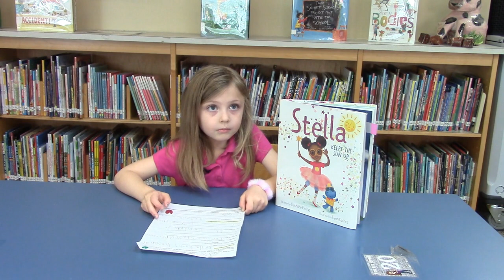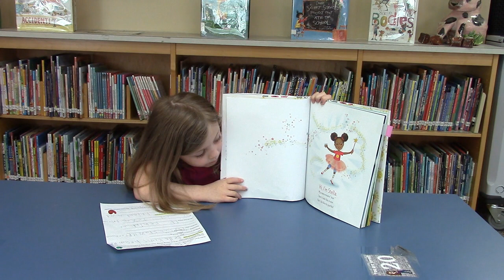Morning Meeting 3-6-2023